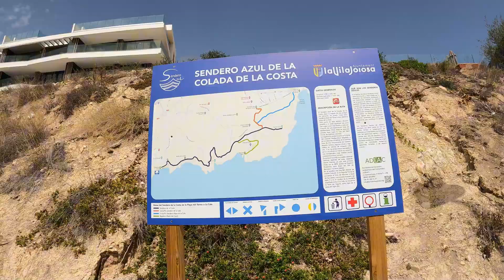Samotny Dzień na Hiszpańskich Wakacjach: Co Robiłem Bez Rodziny?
W tym odcinku spędzam dzień w samotności na naszych hiszpańskich wakacjach. Rozpoczynam od poszukiwania nowego okna dachowego do naszej przyczepy kempingowej, a później, ponieważ Klaudyna i Julia nie czują się najlepiej, postanawiam wspiąć się na górę pomiędzy Benidormem a Villajoyosa. Dzięki dronowi uchwyciłem zapierające dech w piersiach widoki, którymi dzielę się z Wami. Sprawdźcie, co robiłem tego dnia i jakie piękne krajobrazy odkryłem w Hiszpanii!

Tagi: samotny dzień, hiszpania, wakacje, benidorm, villajoyosa, góra, widoki, latanie dronem, vlog podróżniczy, przyczepa kempingowa, okno dachowe, podróże, turystyka, przygoda, wspinaczka, krajobrazy, vlog z podróży, hiszpania wakacje

Dołącz do naszej podróży!!